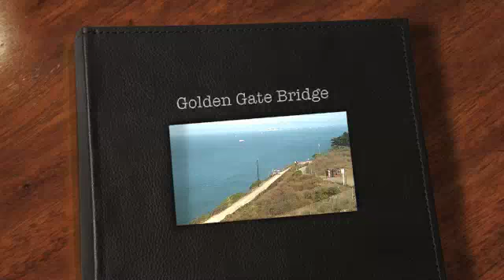Walking Across The Golden Gate Bridge